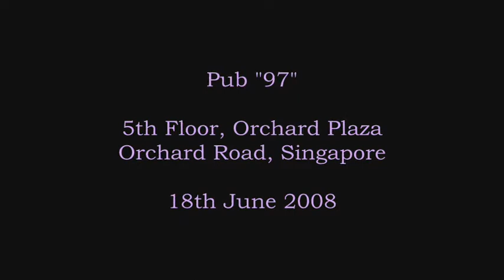NightCatz ~ Ruk Ther Mai Mee Wan Yud (HQ) (Thai) ~ 夜猫 Virus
NightCatz performance @ Singapore's Pub "97" (Orchard Plaza) on 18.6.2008 ^_~ Thai song by Virus (keyboardist)